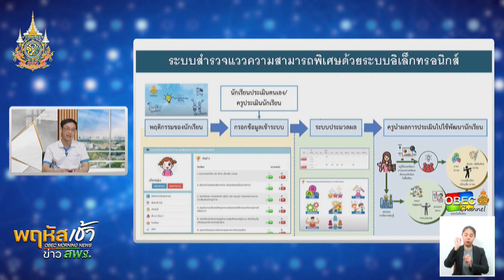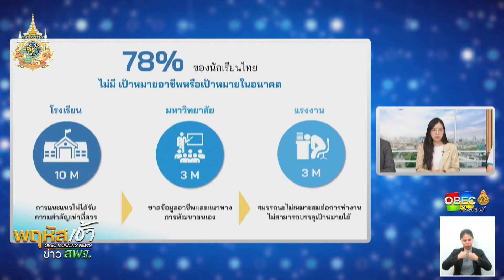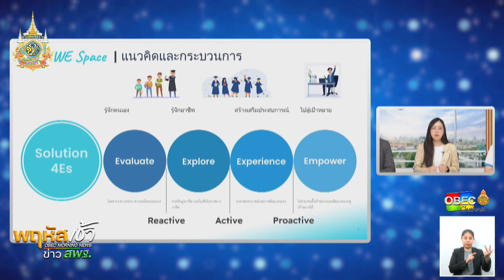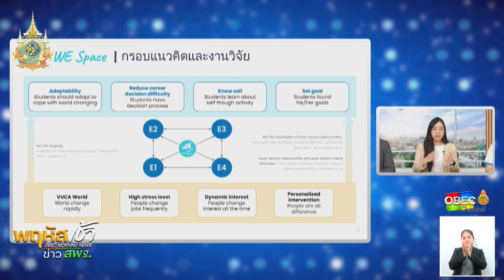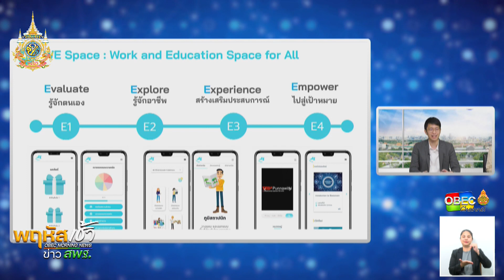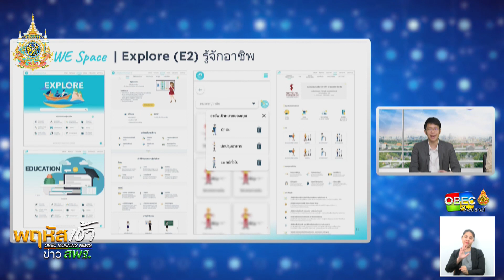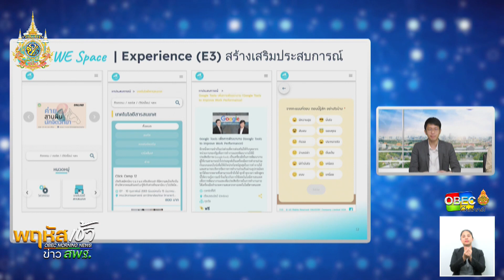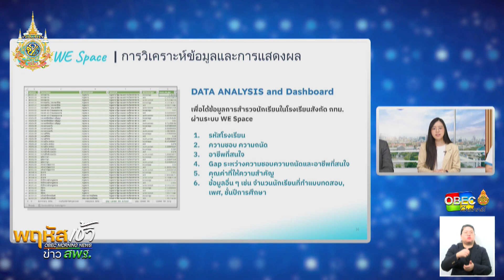รายการ “พฤหัสเช้า ข่าว สพฐ.” ช่วง เรื่องเล่า ข่าว สพฐ. ครั้งที่ 18/2567 ( Part 3/7 )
รายการ พฤหัสเช้า ข่าว สพฐ. ครั้งที่ 18/2567 (วันพฤหัสบดีที่ 2 พฤษภาคม 2567)

▶️ชวนคิด ชวนคุย
- แนะแนวอาชีพ ค้นหาพหุปัญญาในตัวตนกับความสนใจสู่เป้าหมายอาชีพ